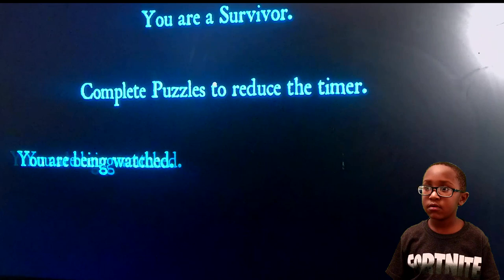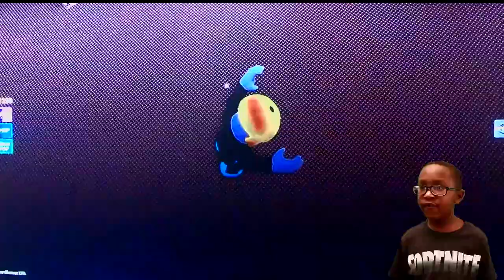Roblox BEAR- Roblox game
Watch EE playing the CREEPIEST Roblox game this year